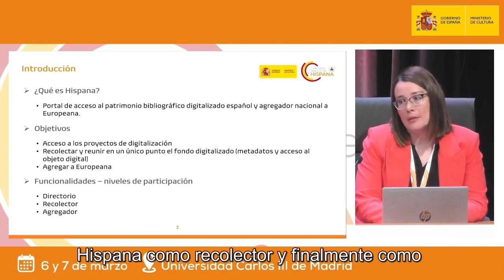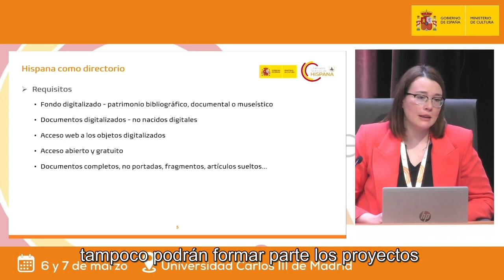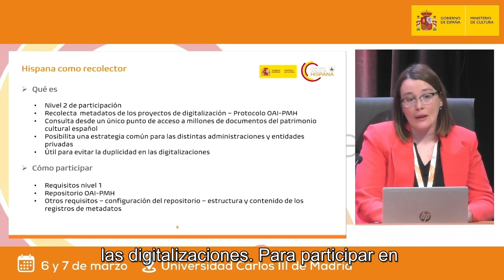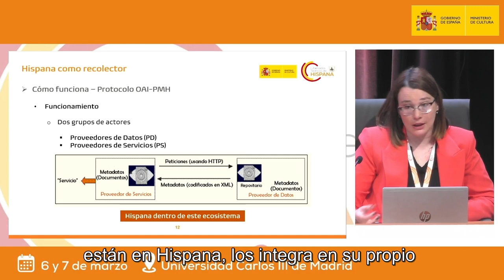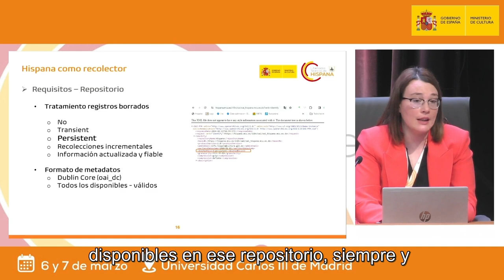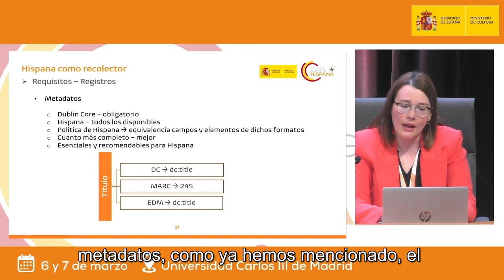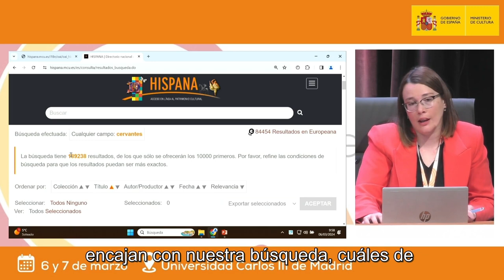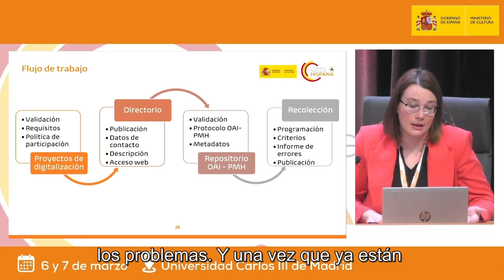Hispana como directorio y recolector de proyectos de digitales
En esta ponencia se detallan dos de las funcionalidades de Hispana, como directorio y como recolector de proyectos digitales. De ambas se explican sus objetivos, características y requisitos de participación. Además, se muestra cómo buscar y localizar la información en Hispana y las posibilidades que ofrece.